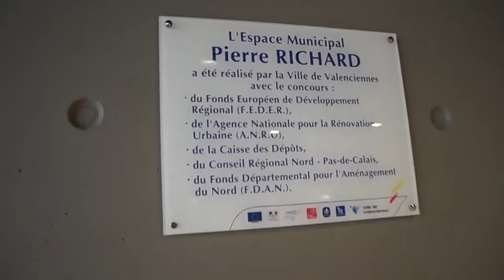James Keane - Les Mystères de Dragopolis, la Projection à Valenciennes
Un aperçu de la projection du film James Keane - Les Mystères de Dragopolis, (écrit & réalisé par Guillaume Bouiges), à l'espace Pierre Richard de Valenciennes, le 18 septembre.
Une salle comble, en présence de l'équipe du film !